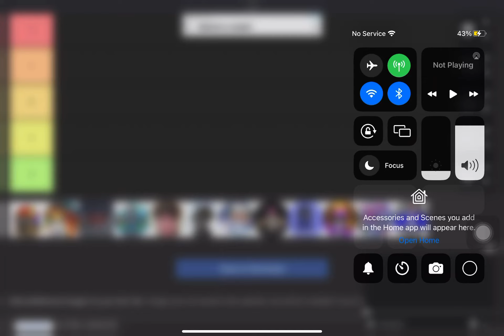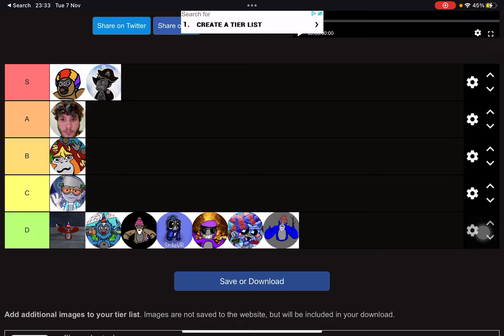A better one